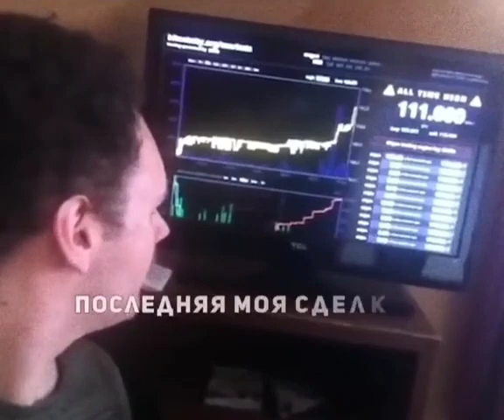Уникальное архивное видео. Представьте будущее Dexnet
Уникальное архивное видео😉 Если бы он знал, что будет в следующие несколько лет, то он действовал бы на много смелей и масштабней.
Но нам уже легче представить картинку будущего Dexnet, так как знаем, что технология Dexnet, не только для узкого круга прошаренных знатоков, а для нескольких миллиардов людей использующих интернет. А это уже намного круче и масштабней, чем просто Биткоин, который вырос с того времени на 44000%. Надеюсь, теперь многие поймут, почему в это ЗОЛОТОЕ время надо быстрее брать не одну, а несколько Декснод, чтобы спустя пару лет не смотреть с печалью своё архивное видео, где вы купили всего одну ноду...
Действуйте по максиму именно сейчас, чтобы потом получать бесконечное удовольствие от правильно принятого решения в 2024 году, которым будут гордиться ваши дети и внуки, живущие в полном достатке на проценты от ваших Декснод😎🤩😊